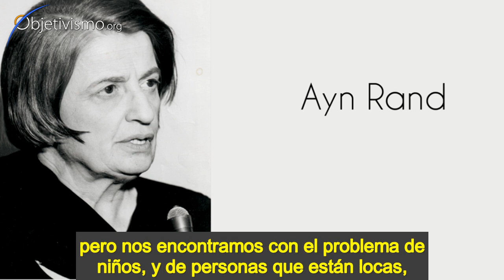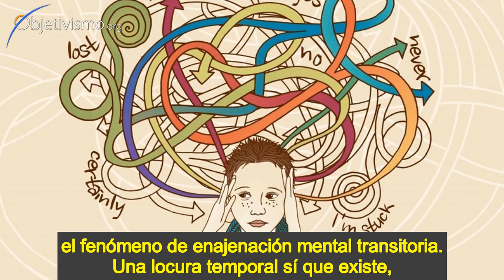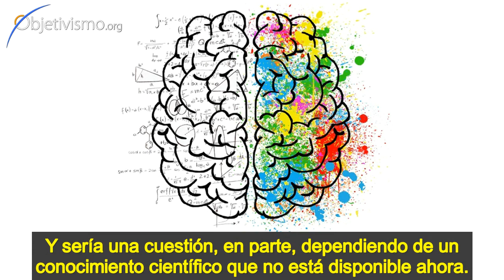Locura temporal y responsabilidad moral -- por Ayn Rand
"El problema de juzgar crímenes en los que se alega una enajenación mental transitoria es muy peliagudo". -- Ayn Rand

Ley objetiva 12/13